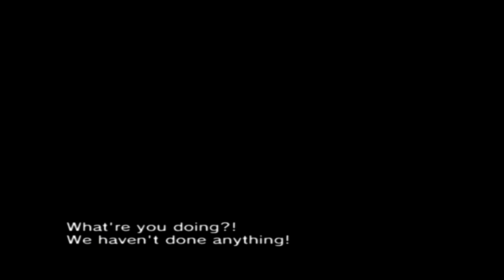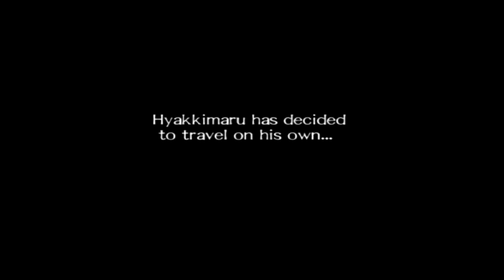Blood Will Tell - Chapter 1 Yudai: " Yudai Boss Fight "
Dream Eater + Scourge + Hellcrusher + Grave Golem + Inquistitor Fiend Boss Fights